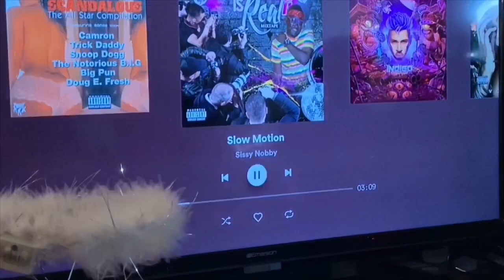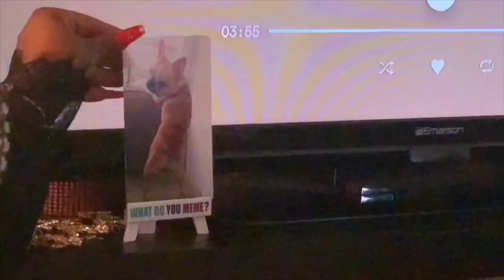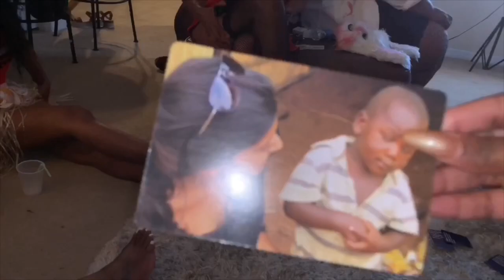"Dress it Up" Kickback | Drunk Never Have I Ever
Over the weekend, Charisma hosted a "Dress it Up" Kickback.
Shit got real after the shots 👀👀👀

What have/ haven't you done from Never have I Ever?